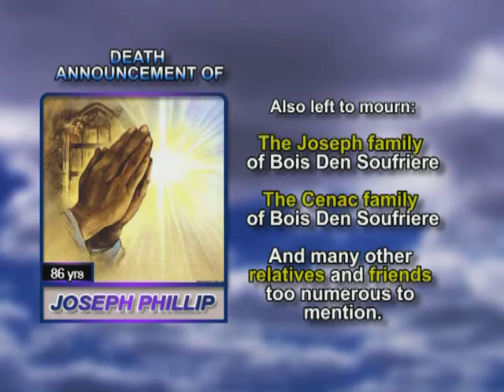Joseph Phillip long